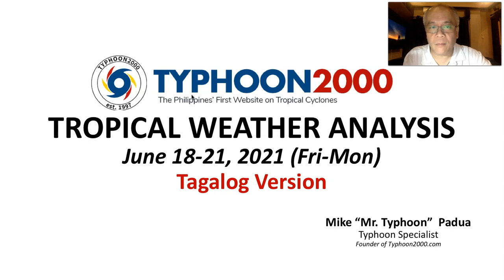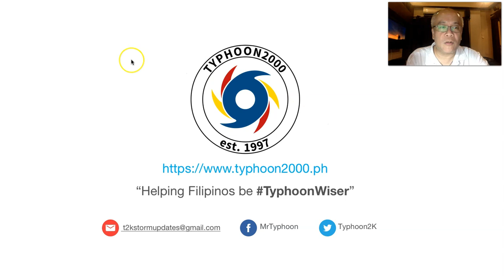T2K Tropical Weather Analysis for June 18-21, 2021 (Fri-Mon) [Tagalog Ver]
Southwesterlies (Weak Habagat) will continue across the Northern Sections of Extreme Northern Luzon incl. Batanes & Babuyan Island Group where isolated to scattered rain showers & thunderstorms will be expected. Meanwhile, a new developing Tropical Disturbance or LPA 94W has been spotted over Central Micronesia & is not a threat to the Philippine Islands. To find out more, check out our T2K Tropical Weather Analysis recorded at 7:00 PM Manila Time (11:00 GMT) by Mike “Mr. Typhoon” Padua, Typhoon Specialist of Typhoon2000.com.